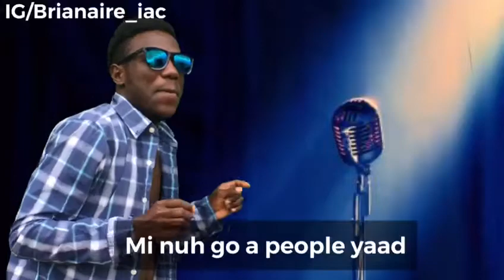Owna Lane Anthem